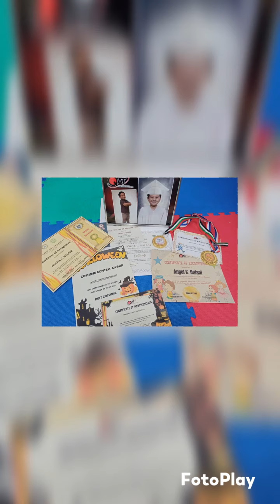Collecting Angel (KG2) and EJ's certificates at QAT homeschool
God bless and always be happy!